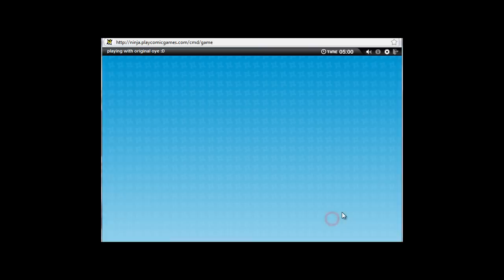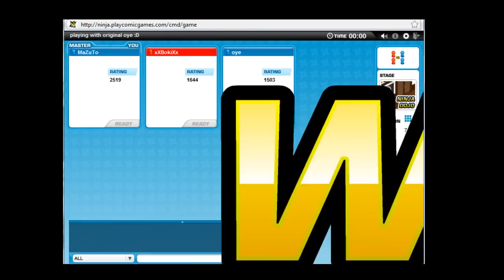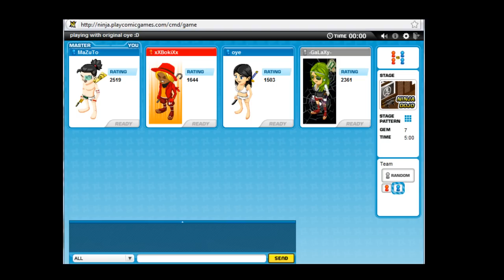Playing with Original Oye Ninjatrick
a game with my housemate..haha..